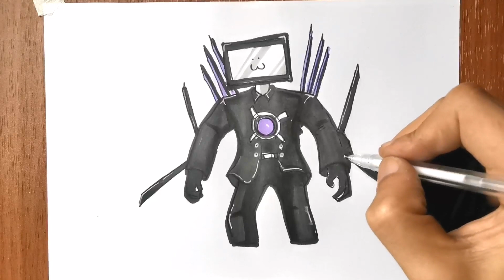How to Draw Titan TV Man from Skibidi Toilet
In this video, We will show You about How to Draw Titan TV Man from Skibidi Toilet Step by Step.